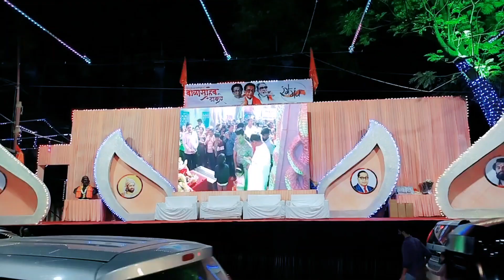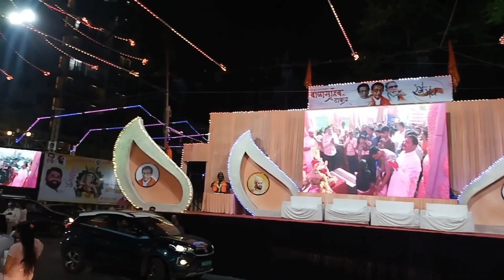Our Black Hole Video Is Fack...?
black holes
black hole
blackhole
black hole part2
part2
part-2
real black hole
experiment
mr indian hacker new videos
science
science experiments
project
stars
sun
moon
galaxy
technology
machine
black hole machine
in hindi
part-3
part3
fake
black hole video is fake
black hole part 2
mr. indian hacker
black hole part3
black hole part 3